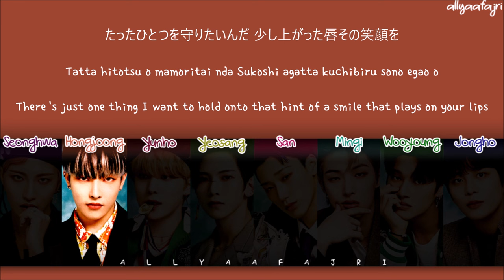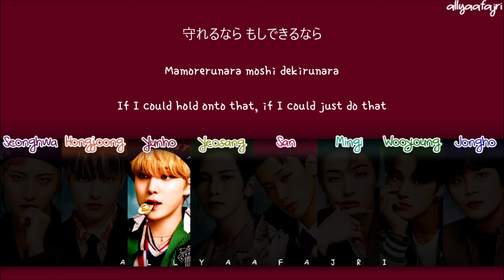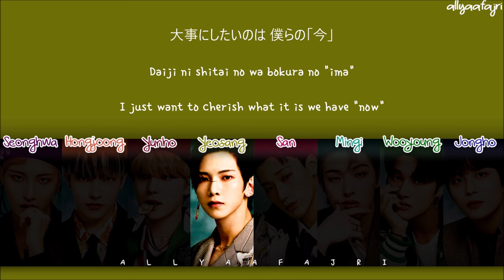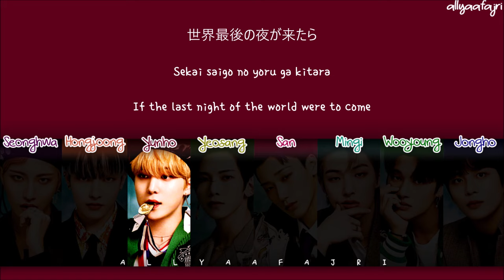How Would ATEEZ Sing IMA -EVEN IF THE WORLD ENDS TOMORROW by SEVENTEEN? [KAN/ROM/ENG LYRICS]